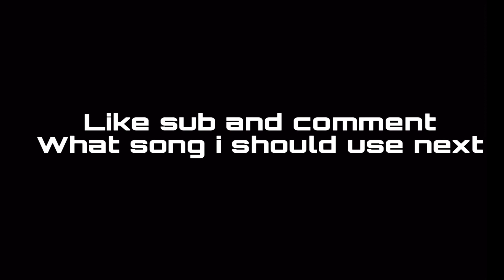Activated 🧨 Cazorla Prxsent tyn josaply freeagent recruitme fortnite fortnitemontage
Dm for vfx